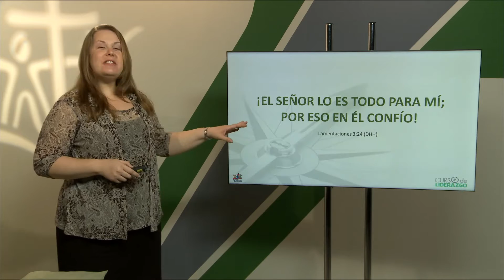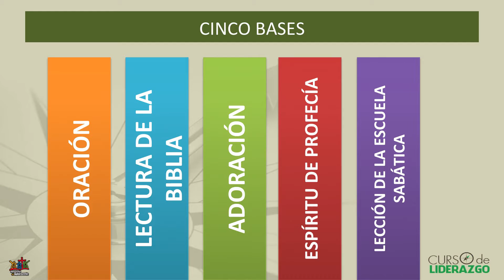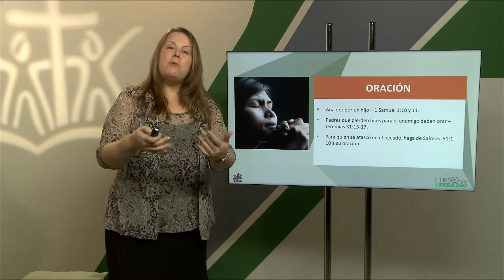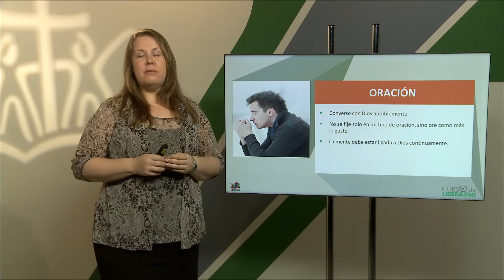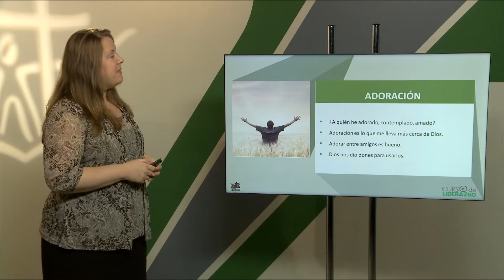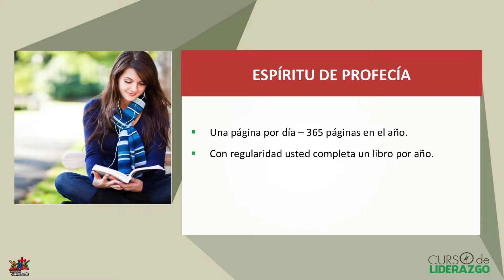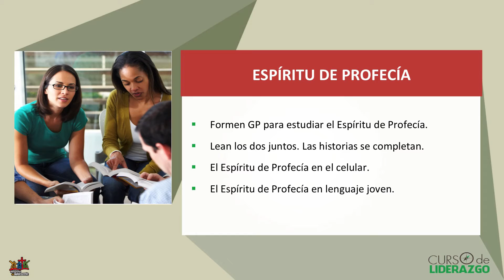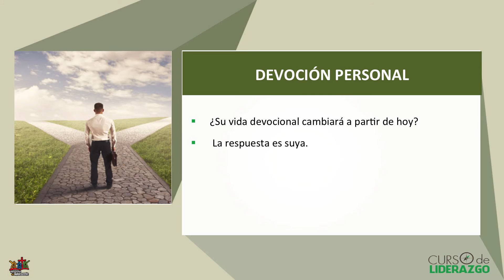Nivel 2 - Seminario 1 | Curso Liderazgo Adolescente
1 Fortaleciendo las bases de la Devocion Personal

Te presentamos el "Curso de liderazgo" Nivel 2, para los líderes de la adolescentes. Estos videos hacen parte de un material que te pueden ayudar a crecer y a desarrollar un ministerio relevante en tu iglesia.